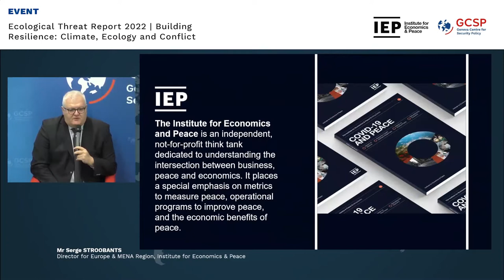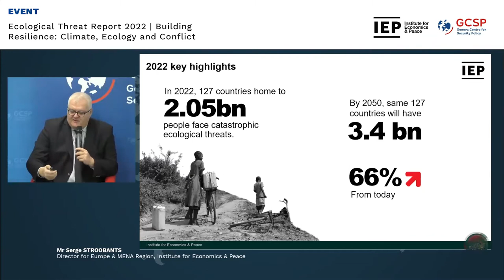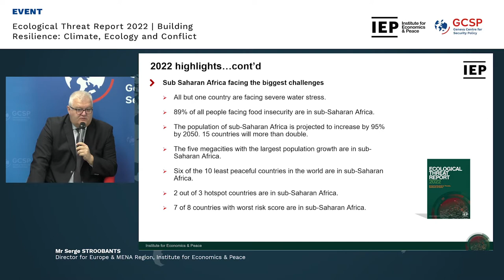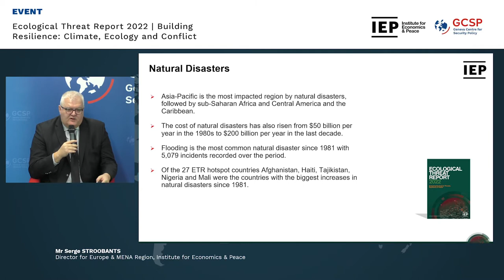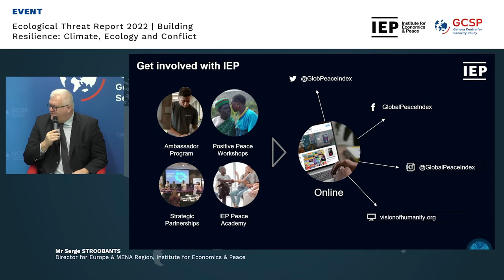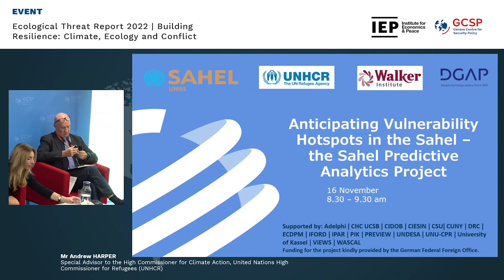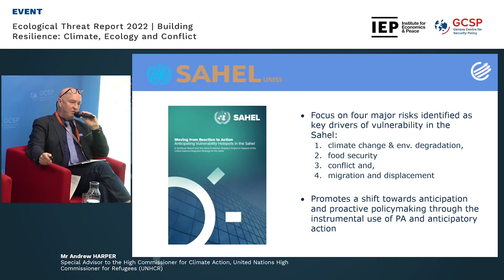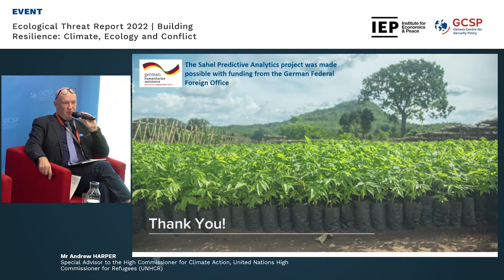Ecological Threat Report 2022 | Building Resilience: Climate, Ecology and Conflict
18 November 2022
EVENT

Join the Geneva Center for Security Policy and the Institute for Economics & Peace as we take a look at the links between climate change, ecological threats, migration, and conflict.

This conversation is part of the Ecological Threat Report Series, dedicated to discussing the key findings of the third edition of the Ecological Threat Report.

Speakers:
Mr Andrew HARPER
Special Advisor to the High Commissioner for Climate Action, United Nations High Commissioner for Refugees (UNHCR)
Mr Serge Stroobants,
Director for Europe & MENA Region at the Institute for Economics & Peace
Ms Mónica FERRO
Director of Geneva Office, United Nations Population Fund (UNFPA)

Moderator:
Ms Anna Brach, Head of Human Security, Geneva Centre for Security Policy